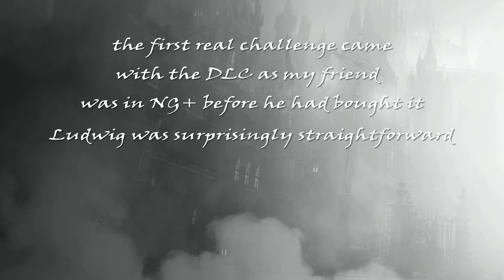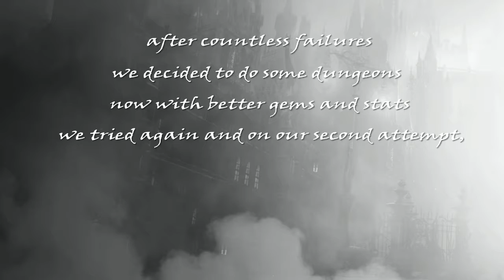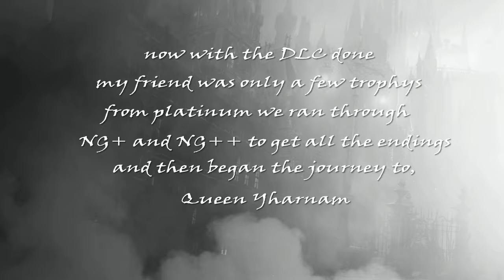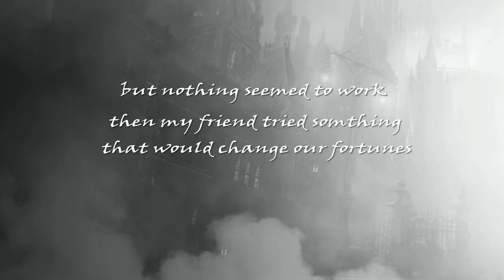Co-operator is effective - Bloodborne highlights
Helping my friend get platinum in one of my favourite games